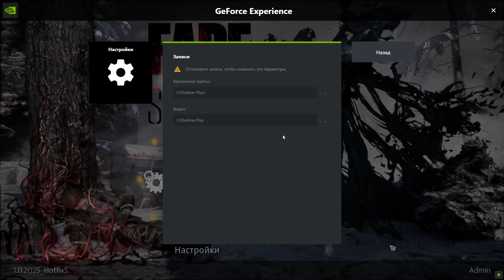FadeToSilence Win64 Shipping 2023 04 15 20 32 42 02